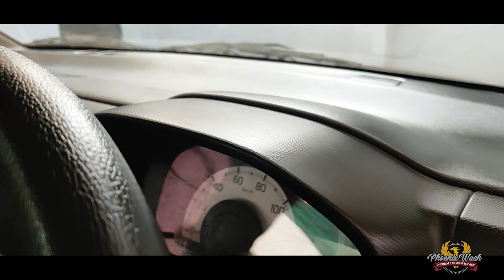General Service for more than 10 dirty cars in same time. Only in Phoenix 2.0 Center.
Want to feel the difference in your car and aim it to shine just like a new one? Call Our Warrior Now @ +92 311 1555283 and avail our Showroom Shine Challenge that includes complete General Wash in just Rupees 2,999/-

We are Phoenix Wash - Recognized!